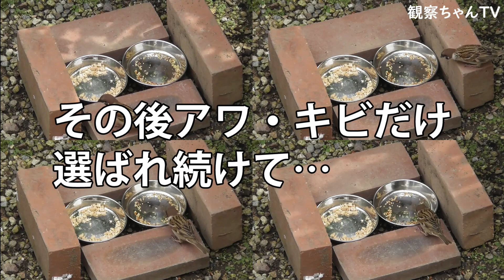【未公開映像】すずめの可愛いシーン詰め合わせ #10‹すずめの観察/すずめの習性/生物観察/Japanese sparrow›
今日は、すずめの未公開映像と疑問検証回です。

‹観察ちゃんTVのPより›
庭に遊びに来たかわいいスズメの食事を観察しています。
すずめの習性で気になった疑問の検証もたまにしています。
独自の視点ですずめの魅力をお届けします。
野鳥観察好きにもお勧めです。

※カメラ外の地面にも少量のエサを庭にまいています。
映像はさらに食べたい子（近づいてきた子）を対象に
時間（数日～数カ月）をかけたものを編集しています。
無理にやらせたり過剰なエサやりはしていませんのでご安心下さい。
もちろん捕獲や飼育もしていません。エサ場も清潔を心がけています。
すずめの個体数は年々減少しているそうです。
普段見られないすずめの姿を見てすずめに関心を持ってもらえれば嬉しいです。
基本個別にコメントの返信を差し上げることはありませんが
自由にコメントしていただいて大丈夫です。応援コメントは大歓迎です。